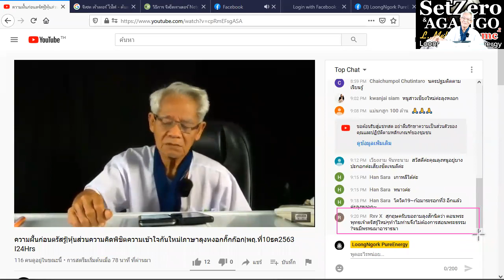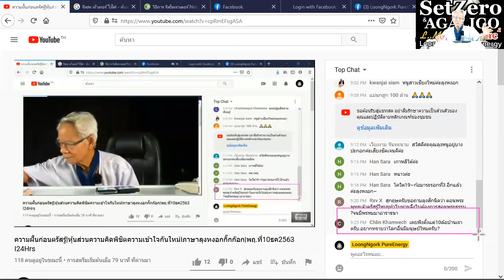ป้องกันตัวง่ายๆจากโคขวิด / New knowledge in 21st century I LMElaw I 10ธค63 I 24Hrs